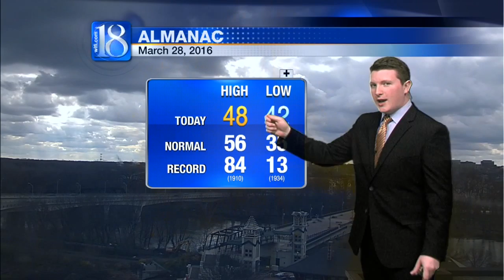News 18 at Five's Forecast (03/28/16)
The low-laying stratus cloud cover we all awoke to has held on throughout the day today. Do in part to wrap around moisture from the passing low that supplied us with yesterday’s rainfall, high pressure camped out over the upper Midwest is also not helping our cause. A northerly wind flow continues to pull moisture off of Lake Michigan as well. The same high however, is expected to usher all of this cloud cover out of the viewing area by the early morning hours Tuesday.